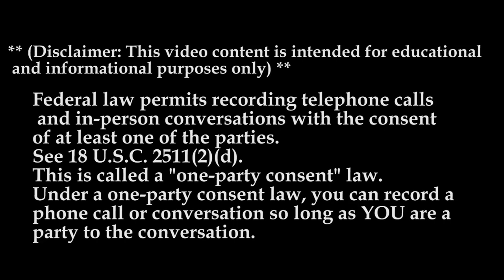Knight Transportation | MTC Company Spotlight 2022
In this Episode Lockoutmen Spotlights: Knight Transportation

Knight Transportation recruiter reach out to lockoutmen to update him on what they have to offer

p.800-489-9846

The beset conversations Starts Here!